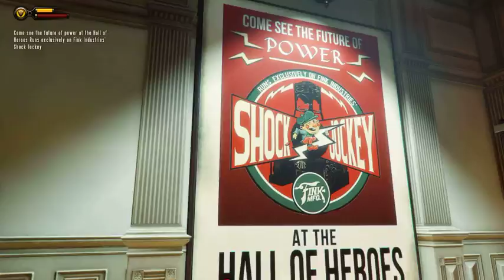Playing bio-shock with a rabbit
a recap of my twitch stream :).